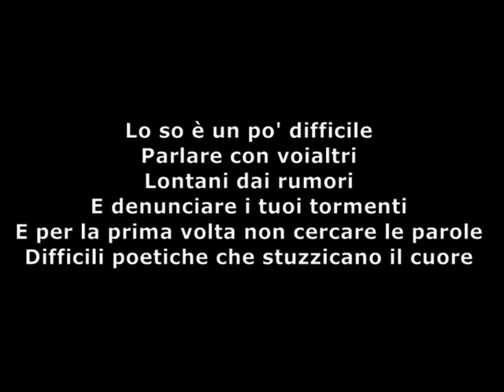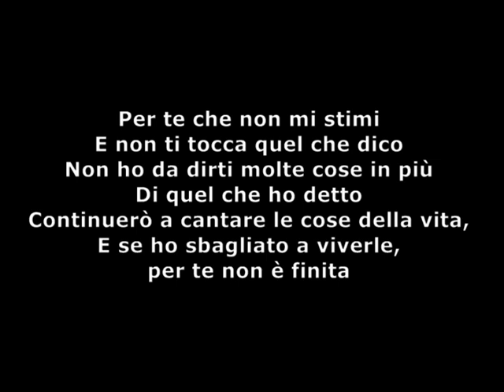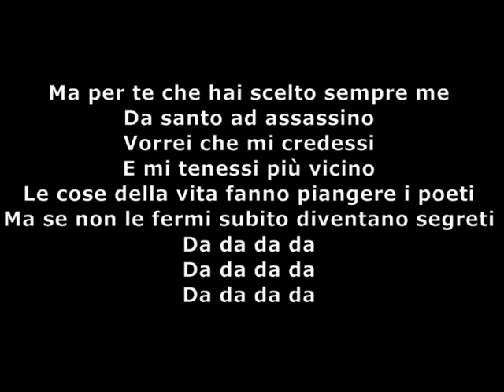Gocce di splendore - LE COSE DELLA VITA - Antonello Venditti